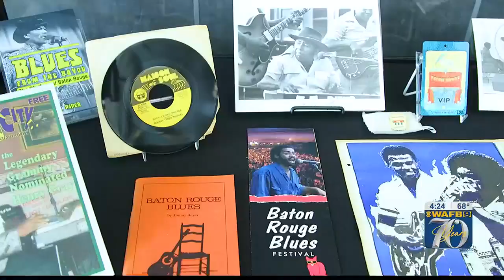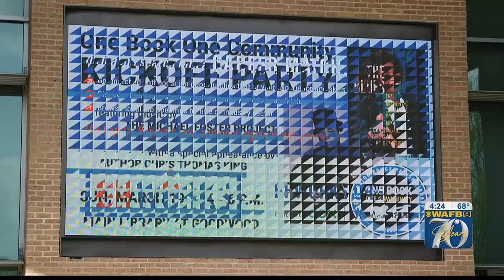LOUISIANA WEEKEND: Celebrate The Blues At The Library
The East Baton Rouge Parish Library’s 17th Annual One Book One Community initiative starts on Sunday, March 19, 2023.